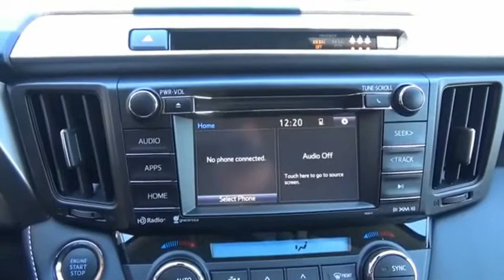2018 Toyota RAV4 Princeton WV T-2Y1079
2018 Toyota RAV4 XLE

Ramey Motors
127 Frazier Dr

JD238319